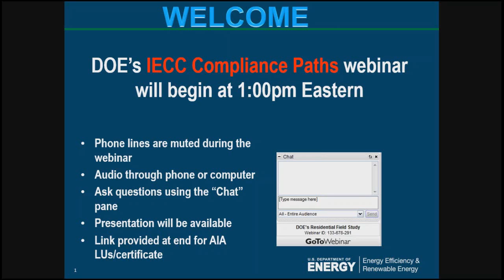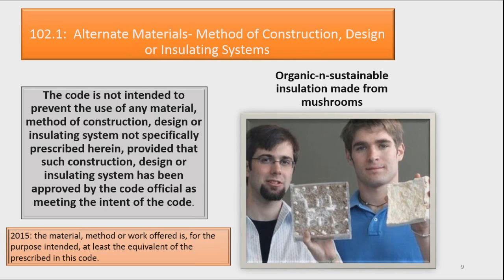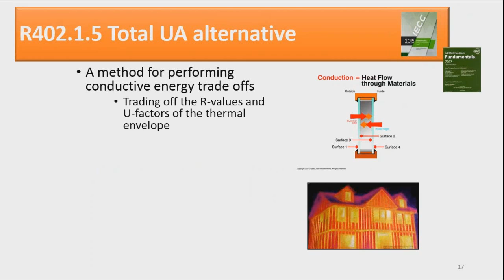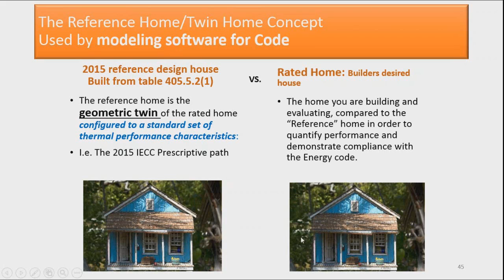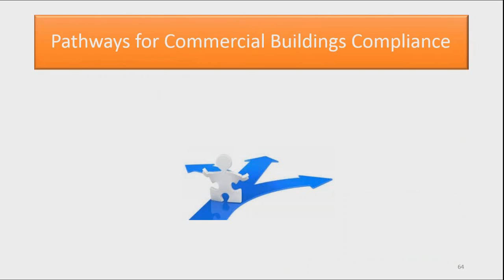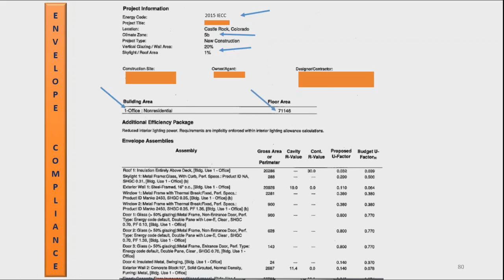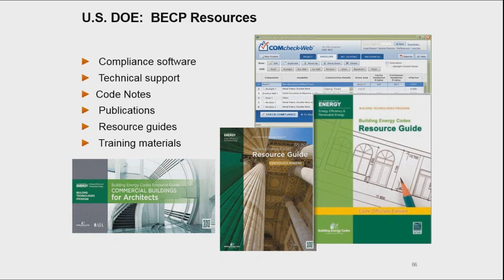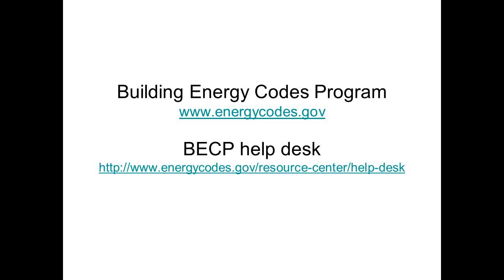Energy Code Compliance Paths: Which is best for you?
Webinar, which took place on February 11, 2016, discussed the flexibility and options built into the International Energy Conservation Code as well as the various paths of compliance that can be taken and what type of documentation is needed for each path. It also addressed how COMcheck, REScheck, ASHRAE 90.1, HERS Raters, and the "Mandatory" items of the code are affected or put into play depending on the compliance path chosen. More information is available at: